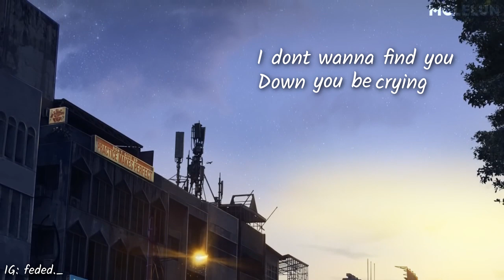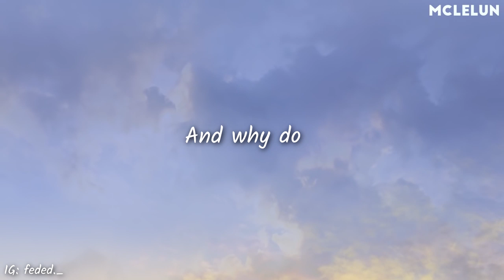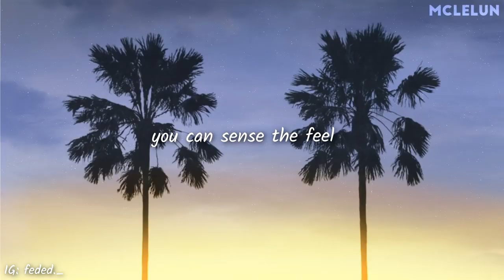uhweer - Forgot You (Official Video Lyric)